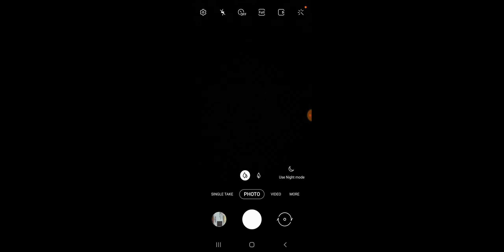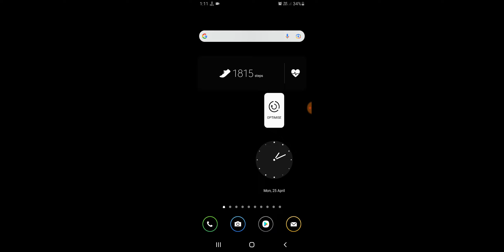Samsung A73 Full Screen Camera Mode Enable